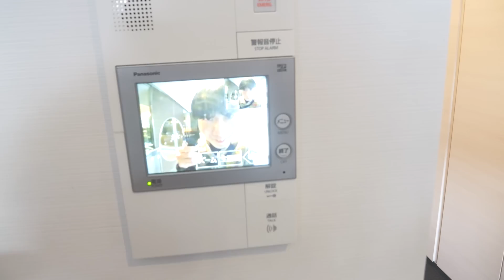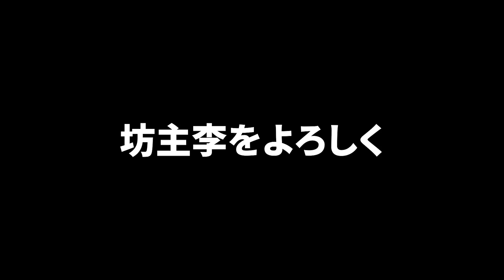【人生初】こいつマジで坊主にしましたwww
🌟セール対象商品や価格は、店舗や期間によって異なります
🌟90日間返品保証&2年間保証

【SNS】

ノーブルマンが給料もらってるとこ

150-0011
「株式会社carry on NOBLEMAN宛」